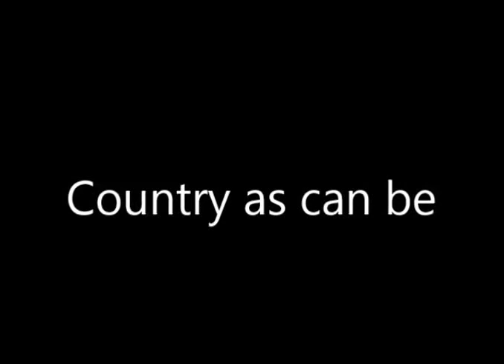compil tourbillon 2012 2013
Compilation de quelques danses country pratiquées au bal mensuel de l'alre band country dance ABCD au tourbillon à crac'h (56) durant la saison 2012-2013.